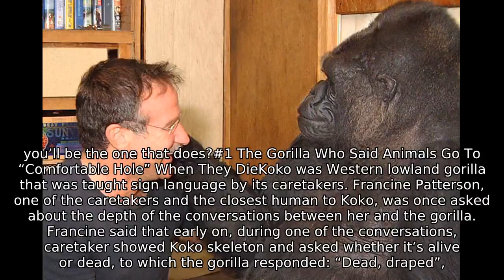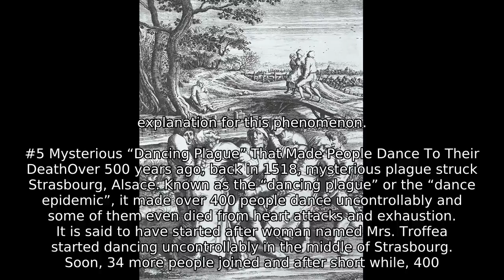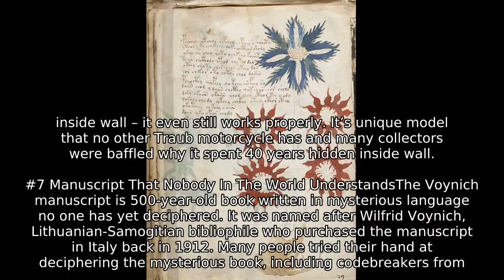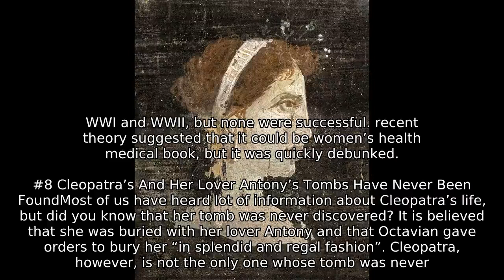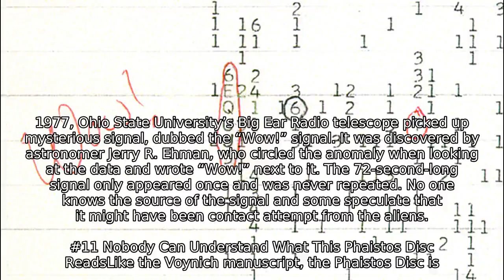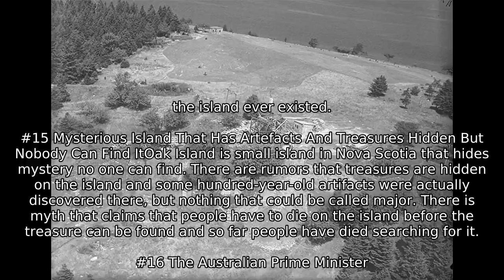18 Unexplained Historical Events That No Scientist Can Solve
18 Unexplained Historical Events That No Scientist Can Solve